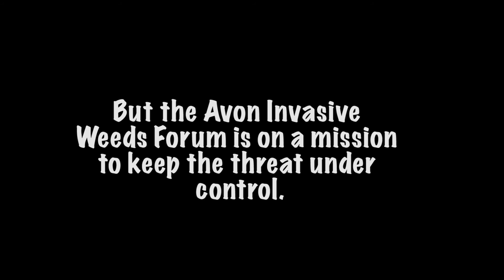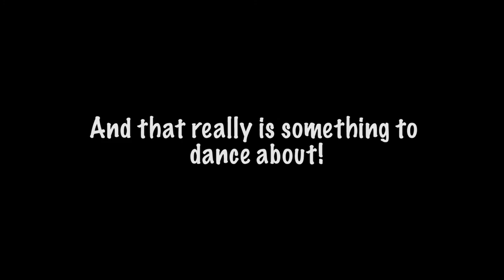Avon Invasive Weeds Forum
Check out the balsam shuffle!!  Get involved in Invasive species management and control